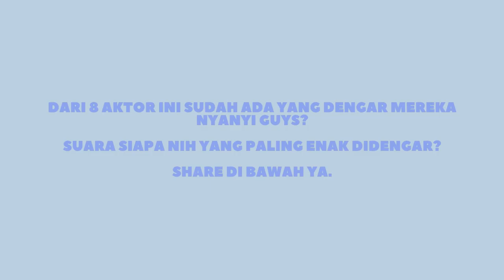9 Aktor Korea Ini Ternyata Jago Nyanyi | Korean Actor Best Singer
9 Aktor Korea Ini Ternyata Jago Nyanyi | Korean Actor Best Singer
1.Jo Jung Suk
2.Lee Seung Gi
3.Kim Min Jae
4.Park Bo Gum
5.Lee Min Ho
6. Lee Joon gi
7. Kim Soo Hyun
8.Ji Chang Wook
9. Hyun Bin